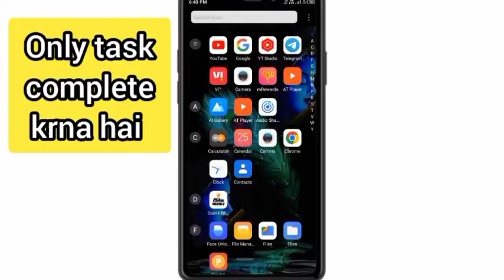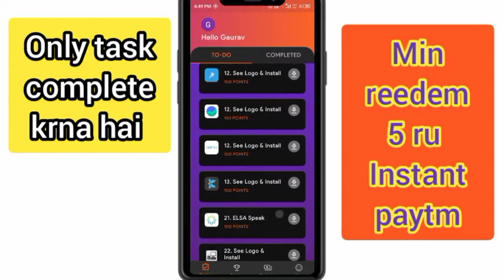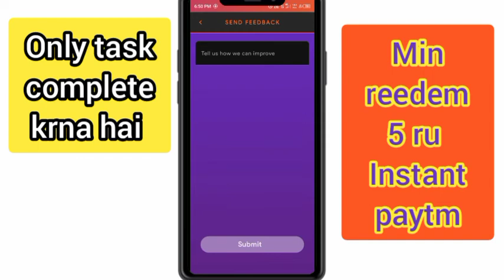campaign loot paytm cash |new refer and earn app today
pehle video me trick dekho tab download

Install App 👉
app link Get 500 for 10 invites using your code (kpgaurav1122357') on their first successful transaction.